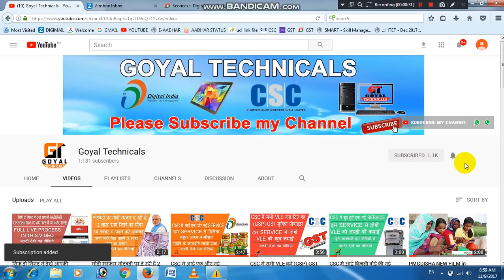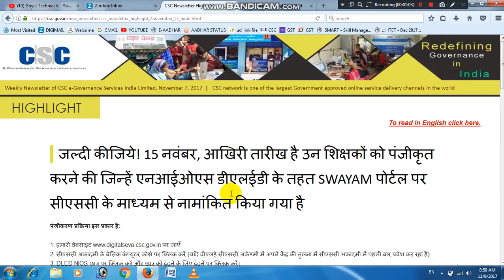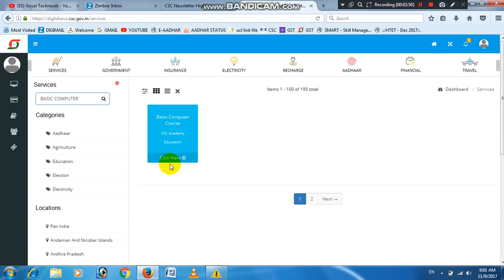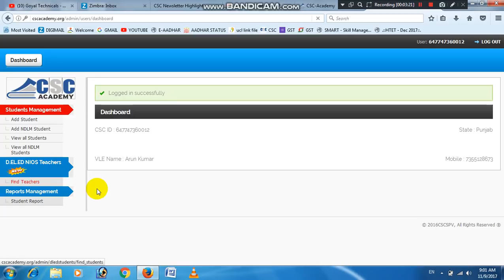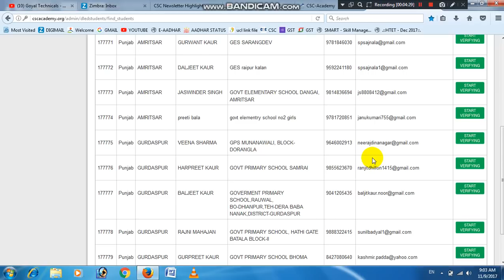CSC मे 15 नवंबर से पहले करे यह कार्य और कुछ दिनो मे कमाए हजारो रूपए ।। जल्दी देखे यह वीडियो ।।